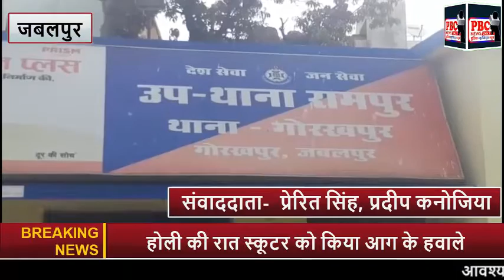होली की रात स्कूटर को किया आग के हवाले...पुलिस ब्यूरोक्रेट्स न्यूज 11 मार्च...